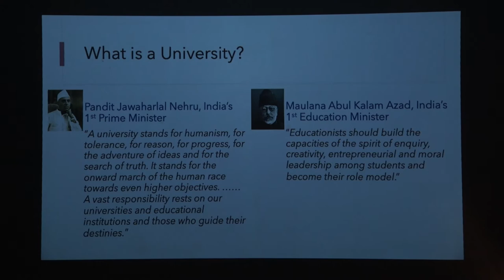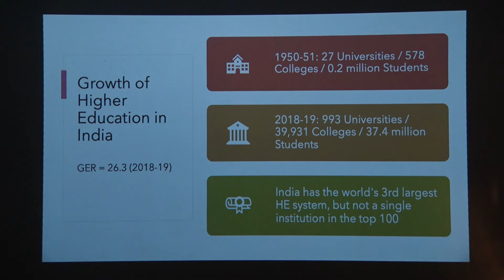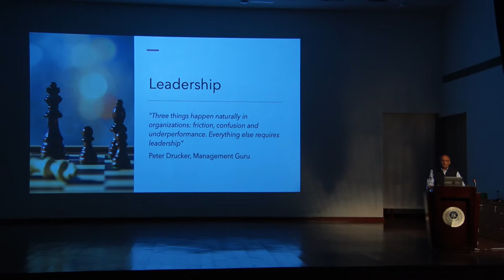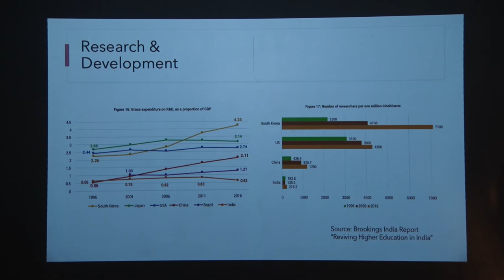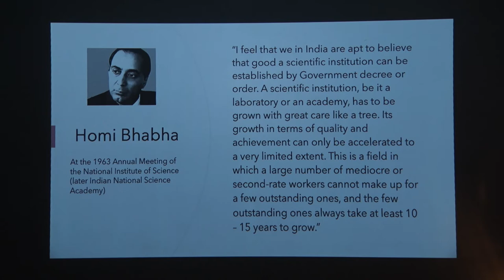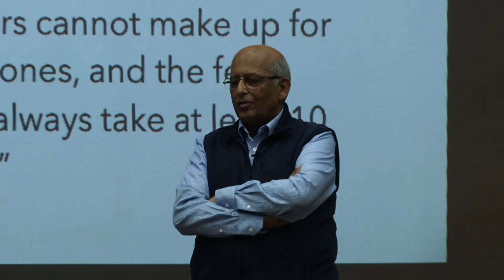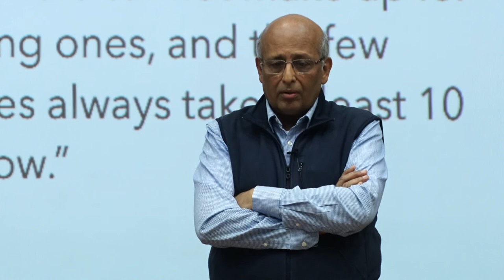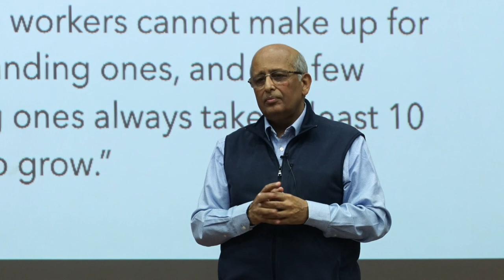Foundation Day Lecture- Dr. Shahid Jameel - 06 Feb , 2020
Topic - Higher Education In India - Past, Present and Future